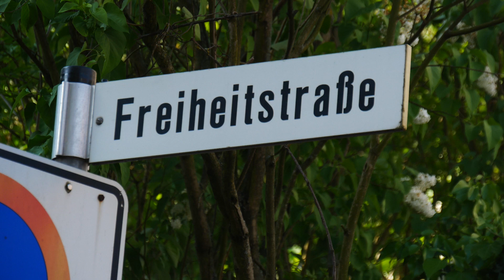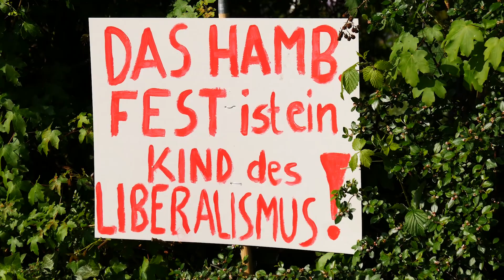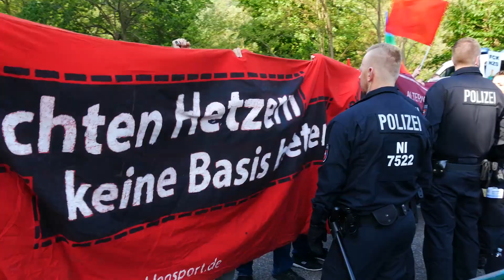Neues Hambacher Fest 2018 – Impressionen von Wanderung, Fest und Liederabend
Gratis. Jeden Monat neu: Meinungen, die Sie nicht mehr im Mainstream finden
Unser heutiges Fest steht in der besten Tradition des Hambacher Festes von 1832. Wir sind freiheitlich, bürgerlich und regierungskritisch. Wir beklagen die Einschränkung der Meinungsfreiheit, wir beklagen, dass das politische System, finanziert aus unseren Steuergeldern, sich von den Bürgerinnen und Bürgern entfernt hat.
Unser oftmals selbstreferentielles politisches System ist nicht mehr ganz so weit weg von der Fürstenherrschaft, welche die Bürger auf dem Hambacher Fest beklagten. Und wir haben wieder zensurähnliche Zustände in unserem Land, die denen von 1832 zumindest teilweise ähneln, wenn auch die Mechanismen andere sind.

Sogar Einschüchterung und Gewalt gehörten wieder dazu. Dies muss nicht immer physische Gewalt sein. Auch ökonomischer Druck, Diffamierung, Ausgrenzung und Isolation haben wieder Einzug gehalten in diesem Land.

Wenn wir jeder wieder an seinen Platz in der Gesellschaft zurückgehen und unsere Arbeit tun, werden wir uns diesen Fragen wieder stellen müssen.

Aber heute sind wir hier, um zu feiern. Um ein Zeichen zu setzen, dass wir viel mehr sind, als es uns die veröffentlichte Meinung glauben machen möchte. Viel mehr vielleicht, als wir selber glaube.
Wir feiern hier, frei, selbstbewusst, mit Freude.

Gratis: Analysen und Kommentare von Max Otte direkt auf Ihr Smartphone